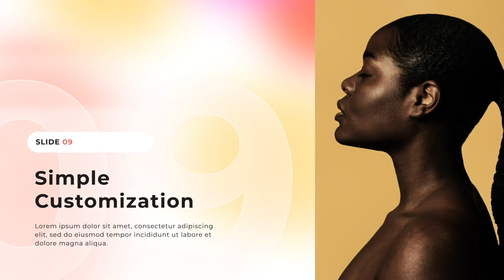Pastel Color Slideshow | After Effects Template